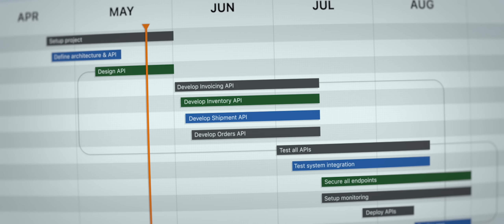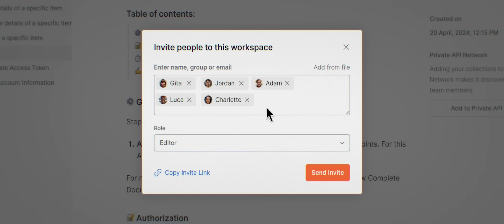API Collaboration with Postman: This Is Big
The Postman API Platform is revolutionizing how teams develop APIs. With API collaboration features like workspaces and collections, teams can work together more efficiently and build higher-quality software, faster.